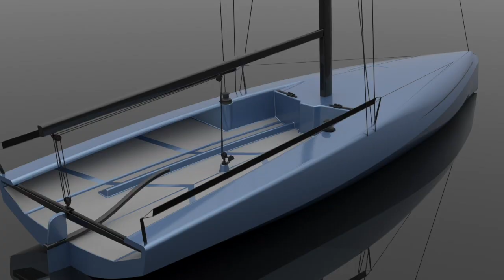Swan Maxi Talk September 2023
This year’s Swan Maxi Talk was held at the prestigious Yacht Club de Monaco with an interesting panel that included Nautor Swan President Leonardo Ferragamo as well as CEO Giovanni Pomati, CTOO Michelangelo Casadei, and Head of Product Marketing Vanni Galgani. Also present were the Project Managers Anders Bertlin and Kim Sundkvist and the owner’s reps Odo Giordo, Ulysse Harin, Daniel Calascione and Andrea Ratti who worked on the latest Swan Maxis.